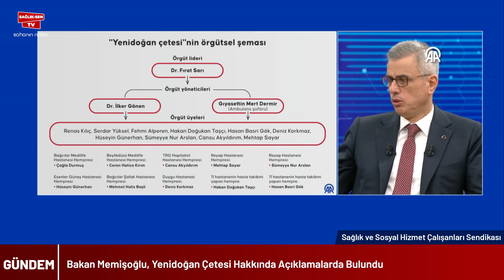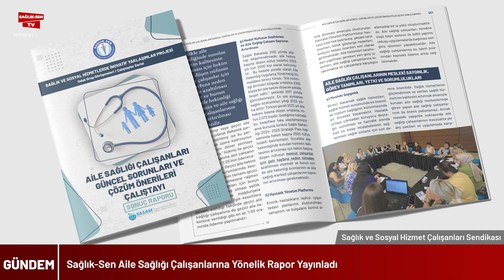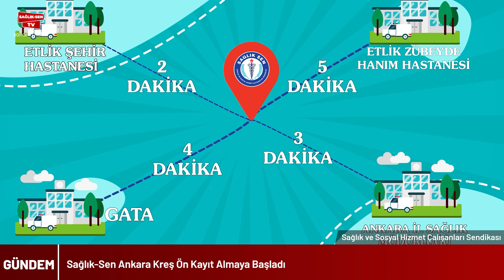25 Ekim 2024 - Haber Bülteni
25 Ekim 2024 - Haber Bülteni